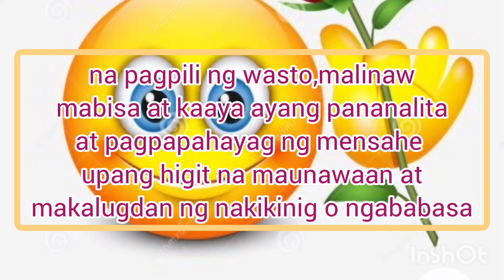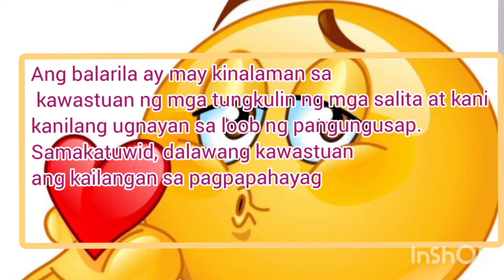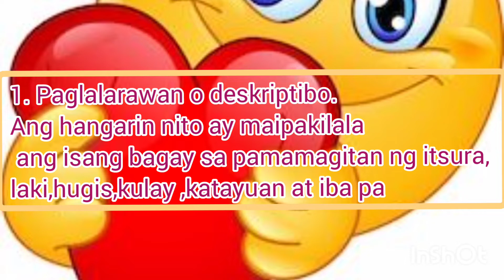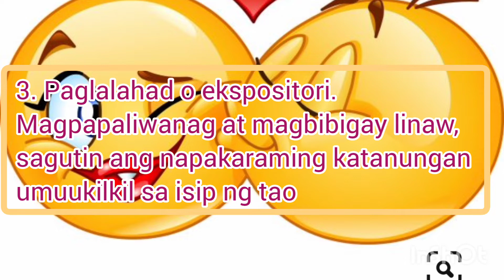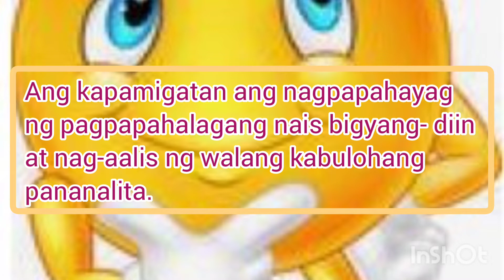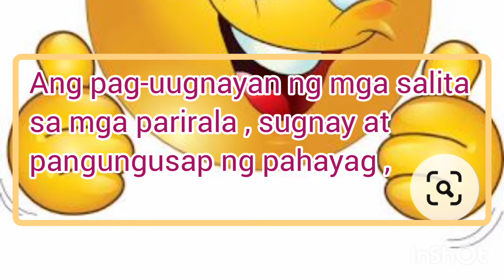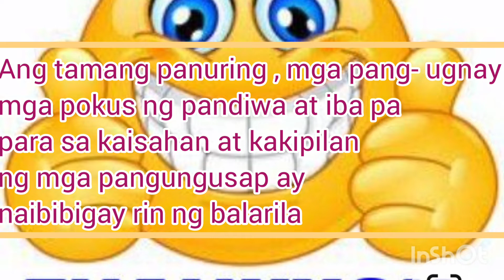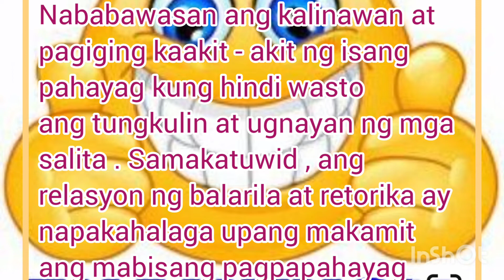RETORIKA ( FILIPINO III )